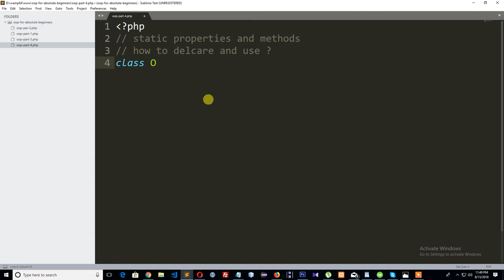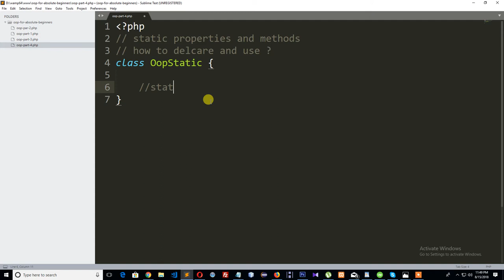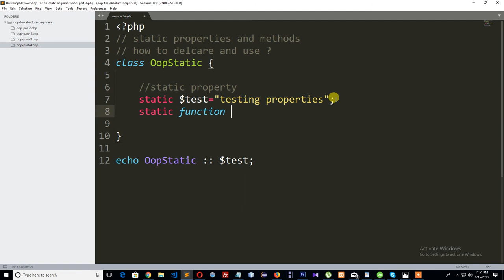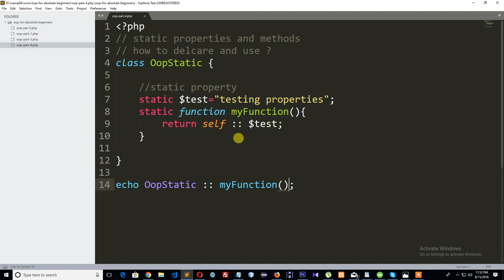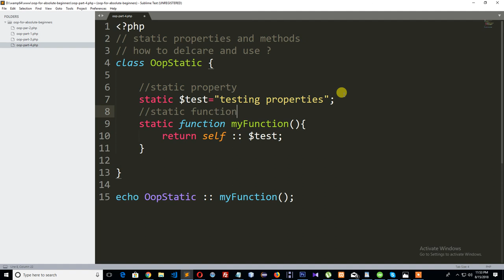PHP OOP Bangla Tutorial part-4 (static properties and methods)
static properties and methods
Class properties and methods can be declared with static keyword which makes them class level features and we don't need a class instance to access those features.

Like class constants we access static properties/methods with double colon (::) and to access them within class we use self keyword.

$this is not available inside a static method.

By default static features have 'public' accessibility.

For static variable initialization, the same rules apply as const expressions.